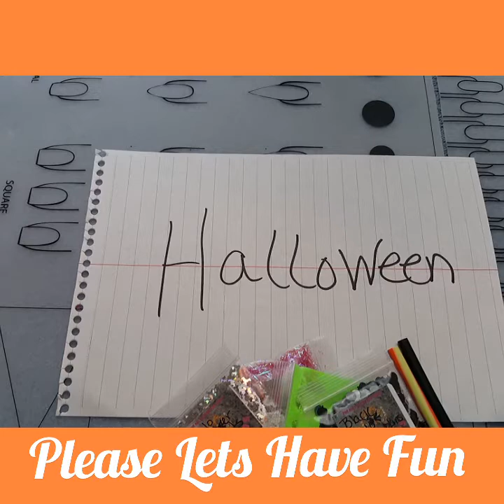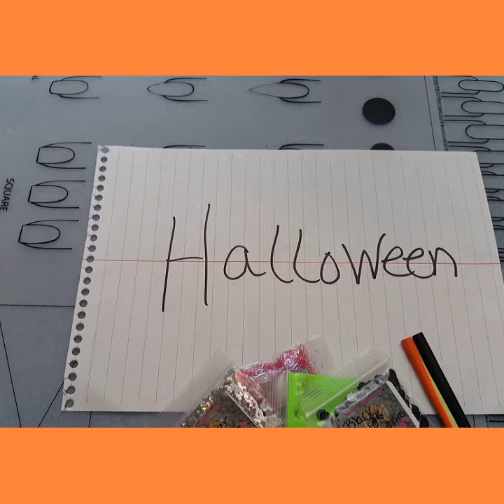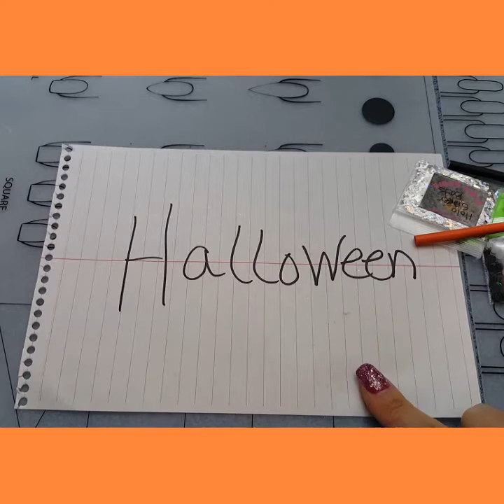🎃🎃🎃A GIVEAWAY GAME. COME AND PLAY🎃🎃🎃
This weeks game is
HOW MANY WORDS CAN YOU MAKE OUT OF ONE WORD

THE WORD IS
                           HALLOWEEN

THE RULES
2. Comment "I'M GAME"
3. MUST 🖒this video
4.must join Facebook group Glitter Talk
5. Share on 2 social media site.

1. Words have to be 3 letters long or longer
2. you can only use each letter one in a word
3. Don't have to use all letters
4. Person with the most words wins.
5. If more than one person has the same number of words there will be a word off.

THIS GAME WILL CLOSE AT MIDNIGHT ON FRIDAY.

I WILL ANNOUNCE WINNER IN GLITTER TALK ON SATURDAY.

WINNER HAS 24 TO MESSAGE ME TO CLAIM PRIZE.
YOU CAN ONLY WIN ONCE A MONTH

THANKS FOR PLAYING AND GOOD LUCK!!